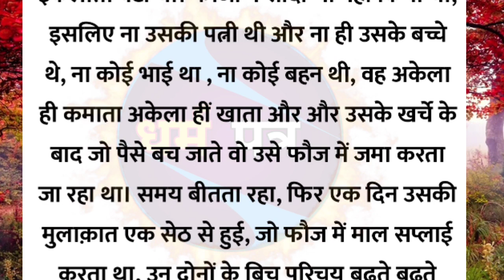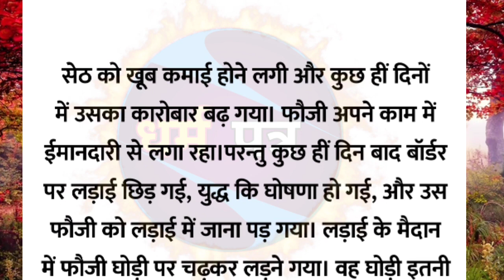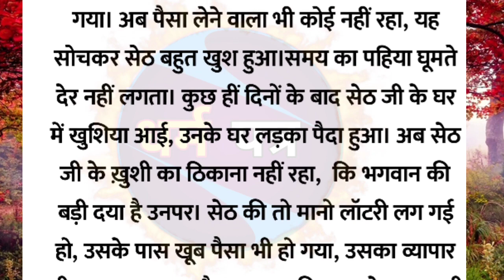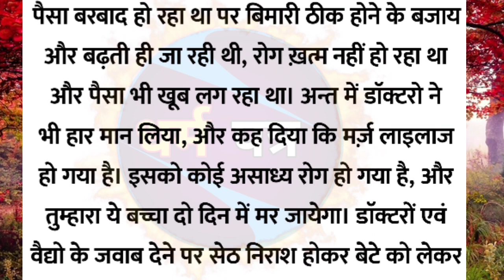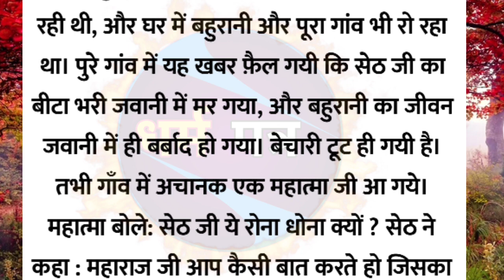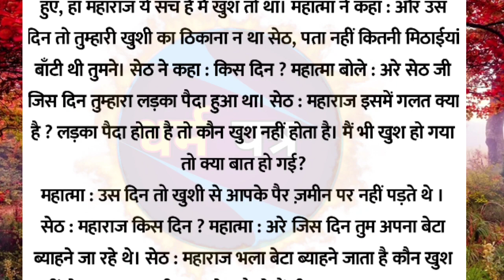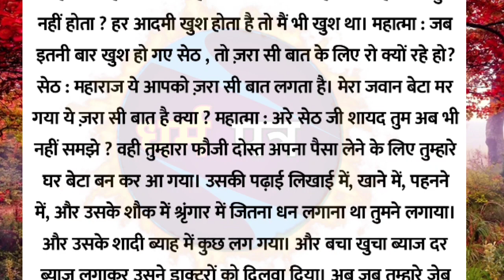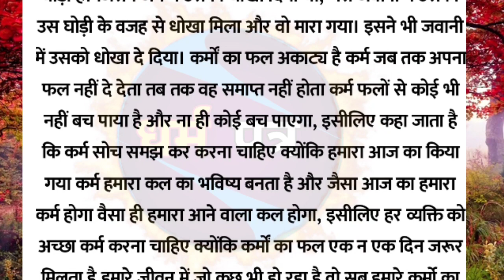कर्मो की गति | karmo ki gati | manusya ke karm fal | karma, कर्म फल तो भोगना ही पड़ेगा, dharm patra